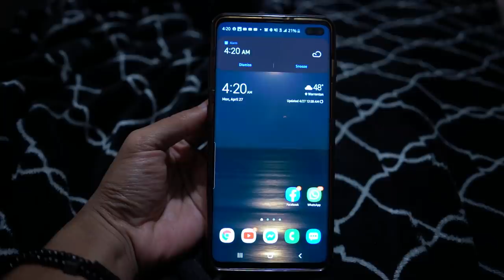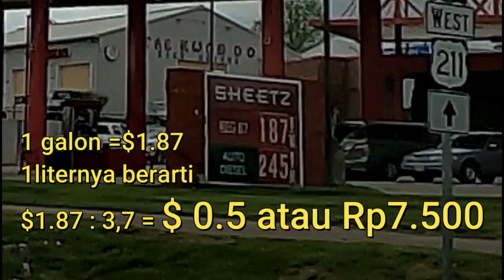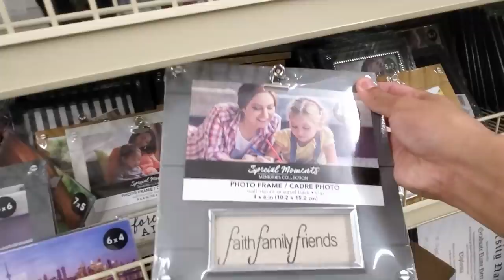Ngabuburit Vlog selama berpuasa di Amerika 1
Jadi dk saat pandemi COVID-19 atau corona virus di amerika ini saya masih di rumahkan dan pas juga bulan ramadhan dan saya juga puasa beginilah aktifitas saya ngabuburit saat puasa sangat cepat rasannya.

Music
Moonlight call by racoon
Born Again by Trent thompson
Coffee cup by racoon